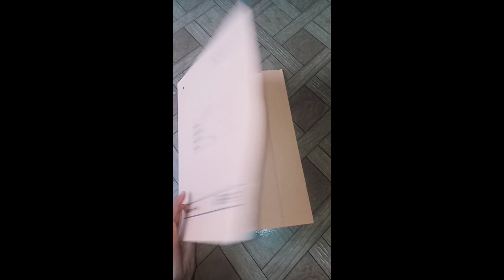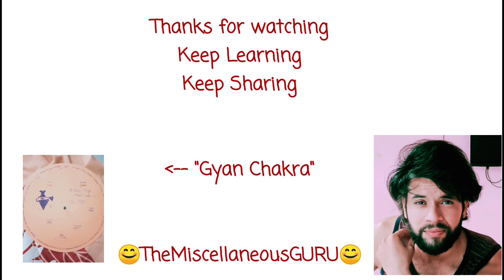Gyan Chakra || Project || TheMiscellaneousGURU #127306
एकबार पांचो बॉक्सेस मे डिटेल्स भरो, फिर एक इंच आगे रोटेट करके अगले स्टेट की डिटेल्स फील करो ऐसे ऐसे सभी की भरते जाओ.